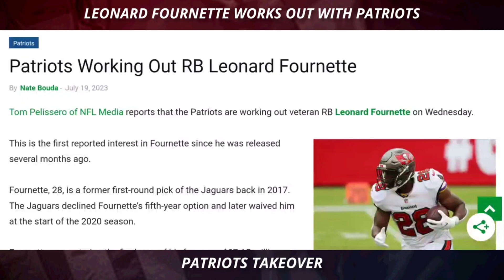No Dalvin Cook? Patriots Tryout Leonard Fournette before Training Camp!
JULY 19 PATRIOTS HOST RB DARRELL HENDERSON In addition to hosting former Tampa Bay Buccaneers running back Leonard Fournette for a work out on Wednesday, the Patriots also extended their hospitality to free agent rusher Darrell Henderson, Jr, per a report from ESPN’s Mike Reiss.

Henderson was drafted by the Los Angeles Rams out of Memphis in the third round (No. 70 overall) in the 2019 NFL Draft. In his four seasons in the NFL, he has compiled 1,742 yards on 396 carries with 13 touchdowns, while catching 66 passes for 474 yards and four scoring receptions.